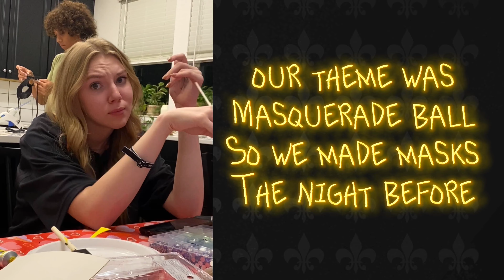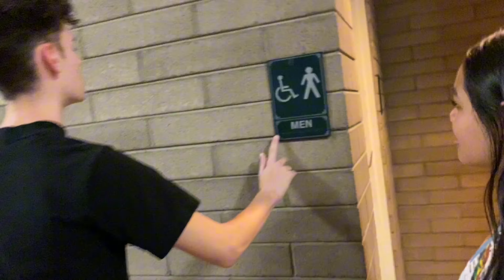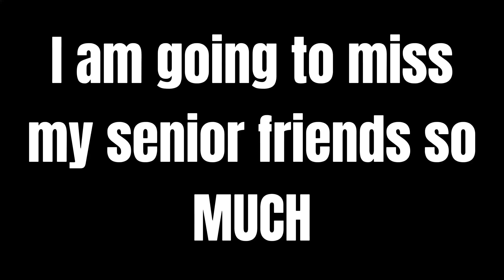End Of Junior Year Vlog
I am so thankful for all these amazing people in my life! Love y’all🫶🏽

Time stamps:
0:00 Intro
0:11 Prom
1:25 Biology Frog Dissection
3:09 English
3:31 Art/Senior Clap Out
4:17 Film Class
7:04 Pool/Hangout
9:10 Edit